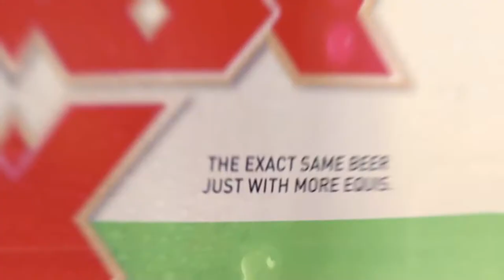CINCO EQUIS ft Blake Anderson